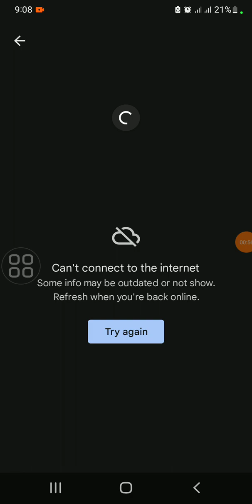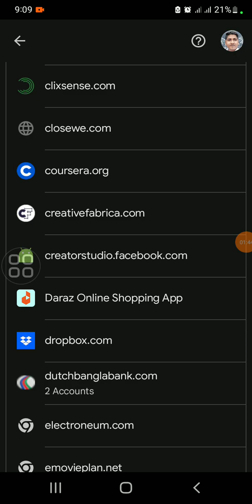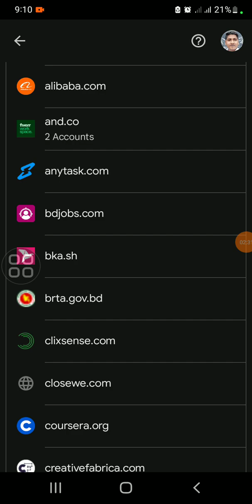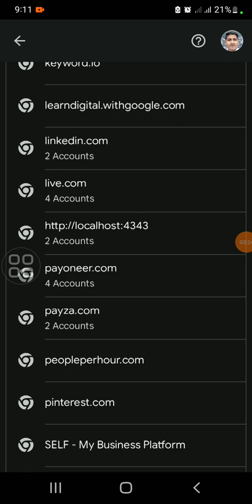অ‌ন‌্য কা‌রো Password যেভা‌বে দে‌খে নি‌বেন How to show other's Password from Phone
How to show other's Password from Phone